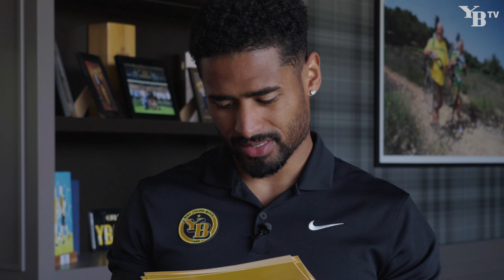Herbalife «Tea Talk» mit Saidy Janko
Zu einem Tee von Herbalife beantwortet YB-Aussenverteidiger Saidy Janko Fragen von Fans, die vorgängig über den YB-Instagram-Kanal eingeholt worden sind.